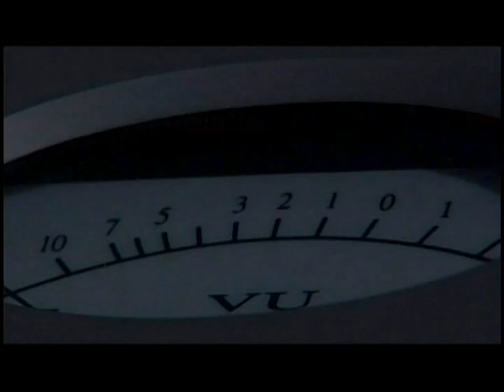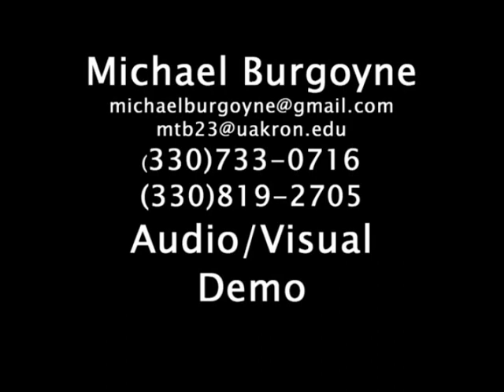FINAL AV Demo 2009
This is my final audio/visual demo for respected companies. I combined my news skills with documentary skills.